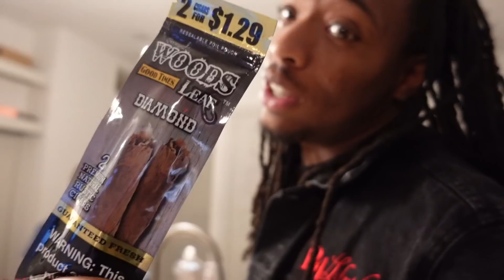I THINK IM FALLING FOR MY BEST FRIEND... (HELP!!)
Welcome PGC SQUAD to my official youtube channel!  I’ll be bringing you new challenges, vlogs, and more!